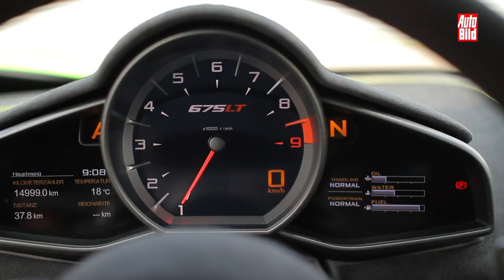Fahrbericht / Testfahrt / Review / McLaren 675 LT / Supersportler mit 675 PS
Der McLaren 675 LT ist ein Auto der Superlative: Satte 675 PS feuern den Boliden in 2,8 Sekunden auf 100 km/h. Preis: 310.000 Euro - wenn er nicht ausverkauft wäre.